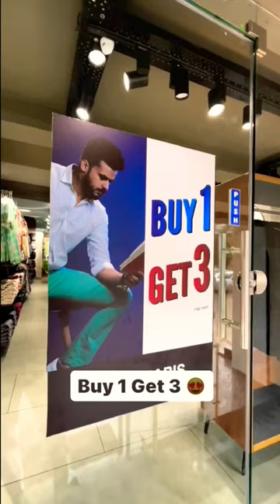BUY 1 GET 3 BEST OFFER 2023_TRENDING CLOTH SHOWROOM_TIM PARIS BHILWARA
🛑 BUY 1GET3 OFF .
 Visit our Tim Paris Store in Bhilwara

🛍️ Discount available on Denims, Shirt, Cargo, Lowers, Shorts.

Buy 4 Deodorants @600/- Only.

🕤 Offer valid for 7 Days 🕤

📍 Shop No. 1/2/3, Nr. Indra Market, Hotel Haveli, Bhilwara - 311001